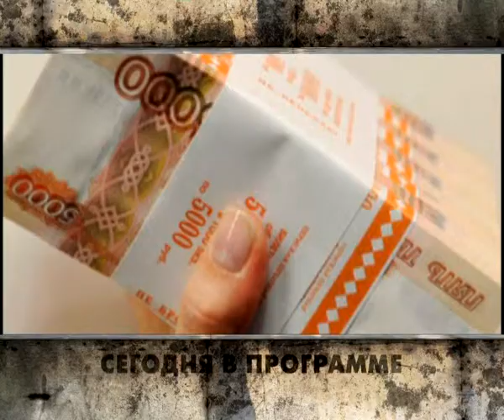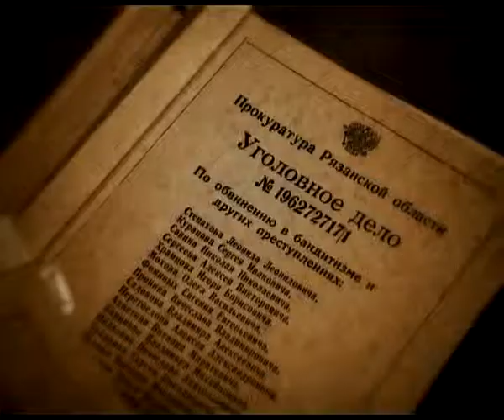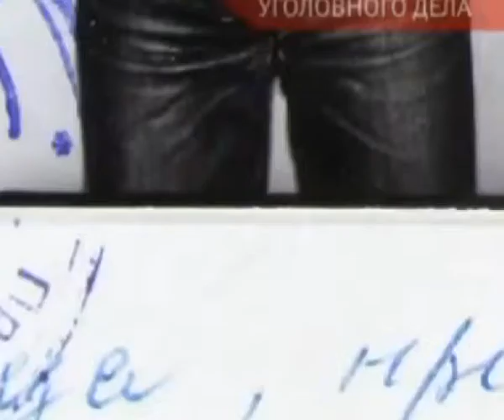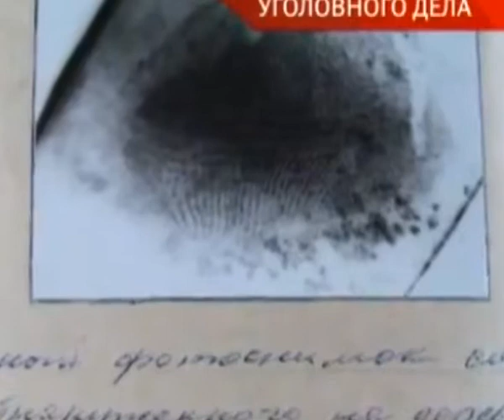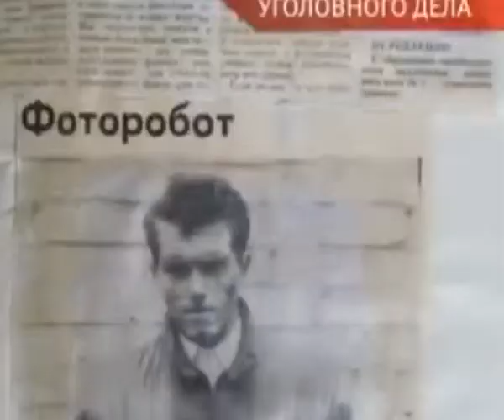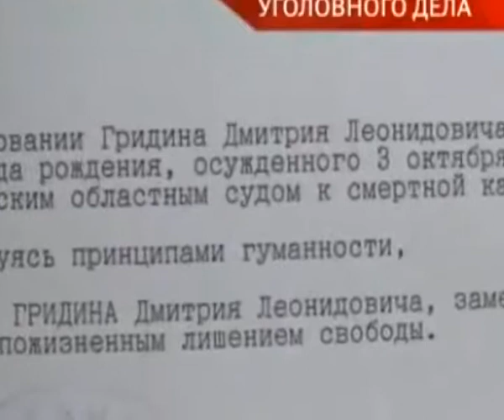Вызов принят 12.06.14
Не забывается такое никогда. - Две Рязанские школы стали местом ЧП. Попытка спастись или жестокая расправа. - Как девушка оказалась с ножевыми ранениями на козырьке строения. Думали, что оплачивают коммуналку, а оказывается, давали на личные расходы руководителю фирмы. Хищение на 22 миллиона.